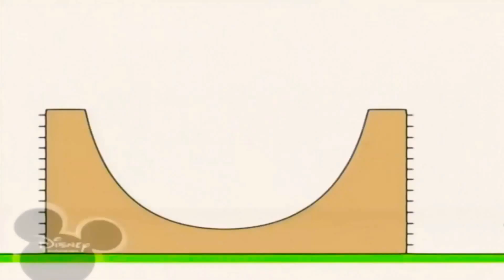20 квітня 2021 р.